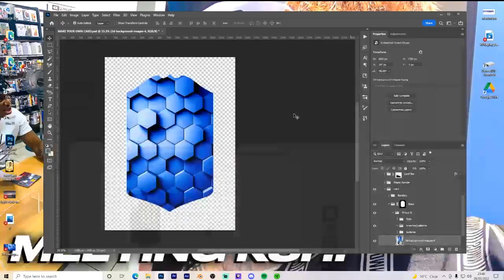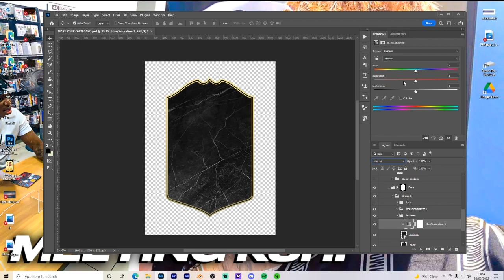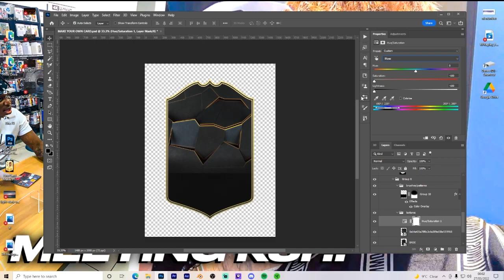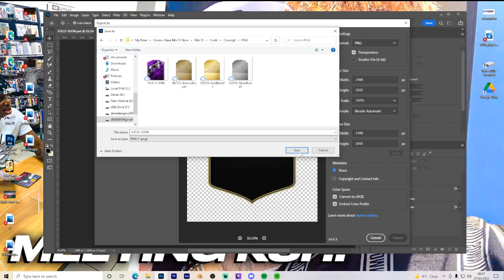HOW TO MAKE FIFA 23 CARDS !! FUT 23 TOTW SPEEDART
About Me:
18 year old graphic designer who loves creating content for people to enjoy, i have 2200+ amazing subscribers and 22.5K+ amazing followers on instagram. With 78.4k followers on tiktok. My goal is to be big in this industry and make content in the future !!